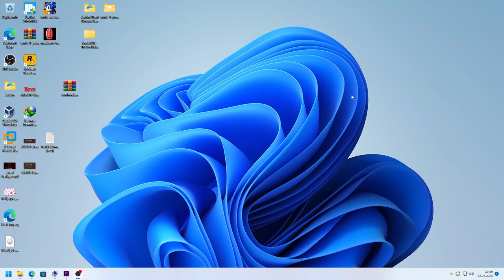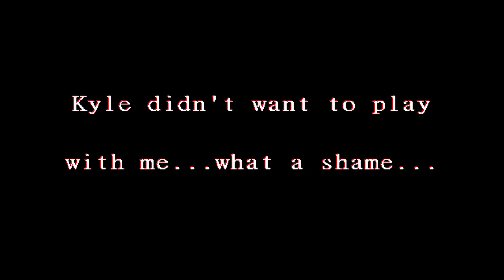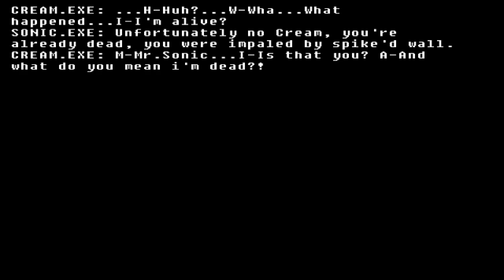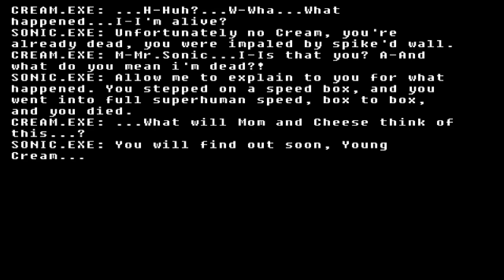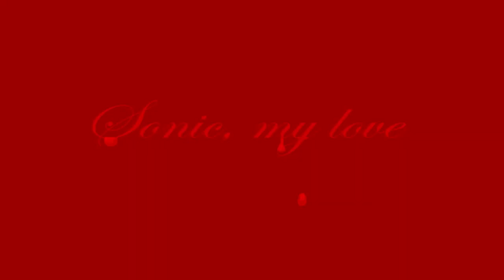SALLY.EXE Version 2 (The 100th EXE Games Video Special)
Hey Guys and Welcome to the 100th Episodes on EXE Games

link to the game and all Sonic.exe Game for EdyDude Gamejolt